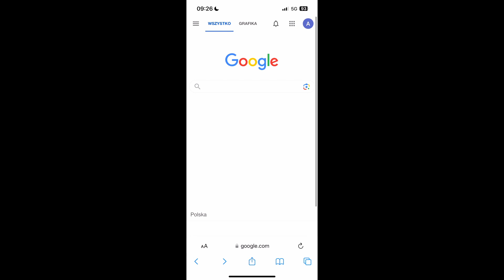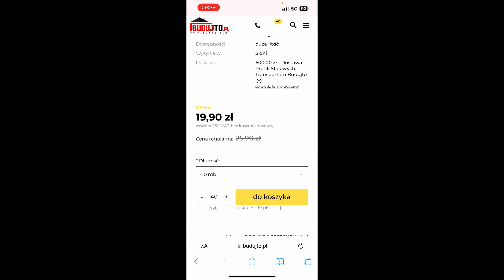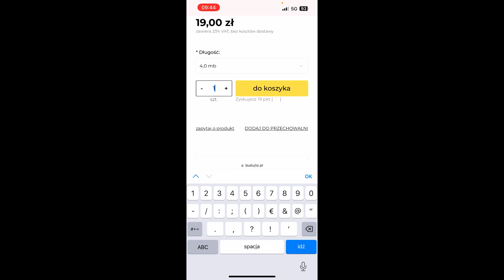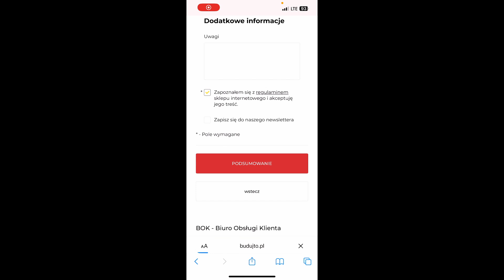Jak kupić profile cd 60 w internecie? Poradnik krok po kroku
Szukasz profilów CD do swojego projektu i zastanawiasz się, jak je kupić przez internet? Zobacz nasz film, aby dowiedzieć się, jak łatwo i bezpiecznie kupować profile CD online.

W tym poradniku pokazujemy najlepsze strony internetowe, na których można kupić profile CD i co masz zrobić, aby otrzymać darmową dostawę w dowolne miejsce w Polsce.

Nauczysz się również, jak złożyć zamówienie krok po kroku i na co zwrócić uwagę podczas zakupów, aby uniknąć problemów.

Budujto - Polski sklep budowlany z bardzo dobrą obsługą klienta

🕒 Timestampy:
00:00 - Jak znaleźć sklep
00:15  - Jak szukać profili?
00:37 - Jak sprawdzać ceny różnych długości profili?
00:52 - Jak sprawdzić koszt dostawy?
01:02 - Produkty powiązane - Jak sprawdzić produkty wchodzące w skład całego systemu profili sufitowych cd 60
01:10 - Proces zakupu całego systemu sufitu podwieszanego
02:50 - Jak najszybciej się za rejestrować?

Muzyka:
River Flows In You - Alexandre Pachabezian